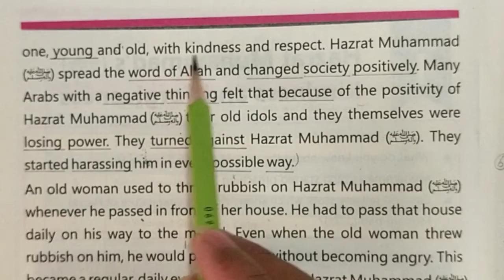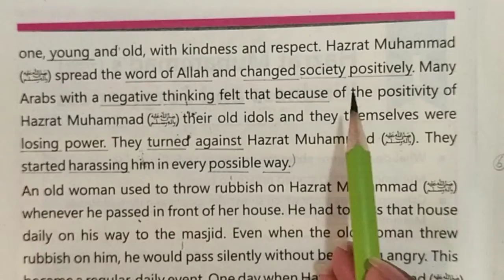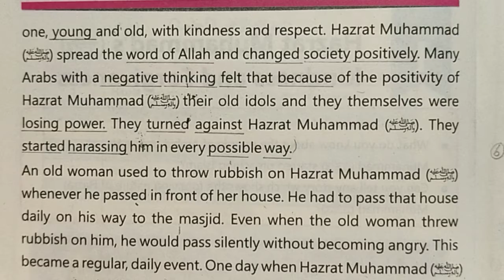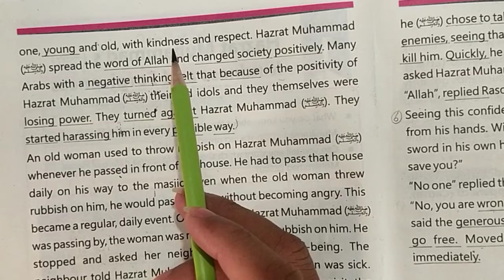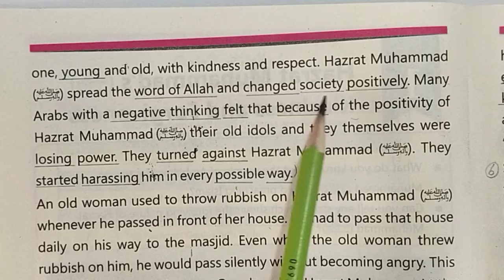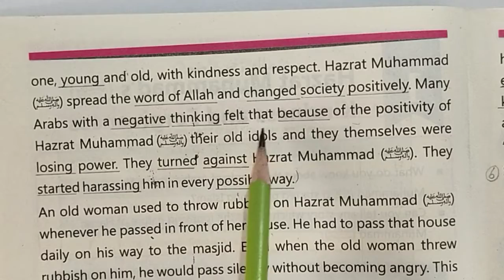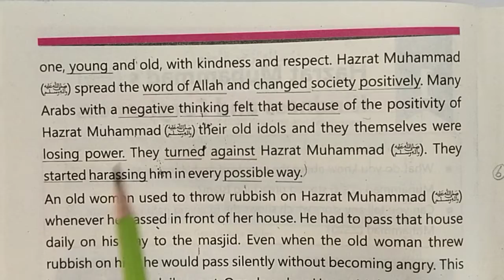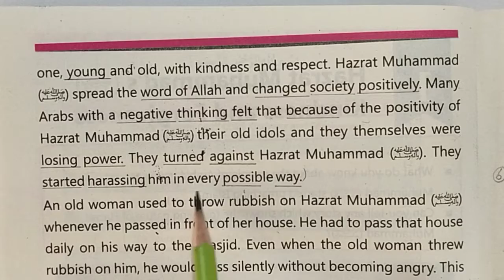Unit:1 Lecture no.2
This video is about Unit 1 i.e. Hazrat Muhammad (S.A.W) Kindness and Forgiveness of Class 5.